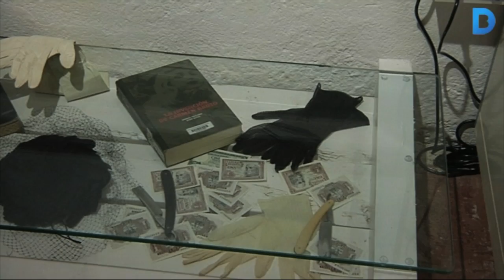La Barcelona 'desconeguda' dels Muñoz Ramonet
‘La negra Barcelona dels germans Muñoz Ramonet’ és fruit de la recreació lliure de 5 fotògrafs sobre la Barcelona de postguerra. Se’ns mostra una època poc coneguda de la ciutat així com de la vida d’una família amb episodis tèrbols. Més informació